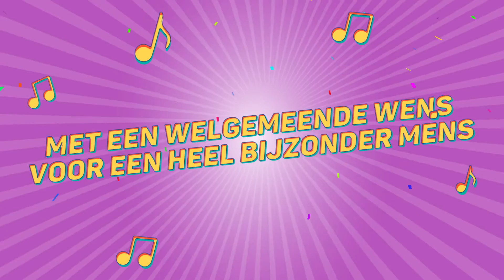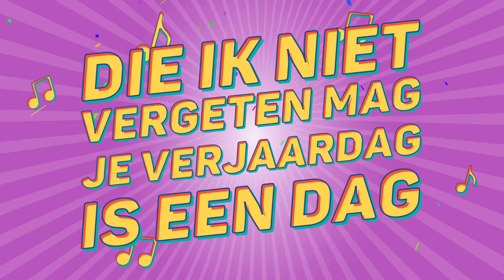Moppie, Dit Is Je Verjaardag